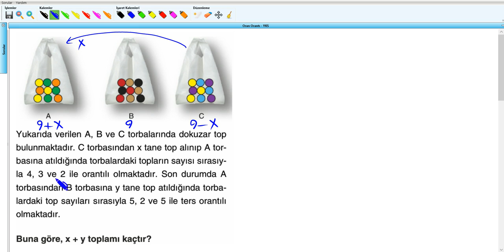Oran Orantı - YKS (2019) - 9.Hafta - Soru - 27